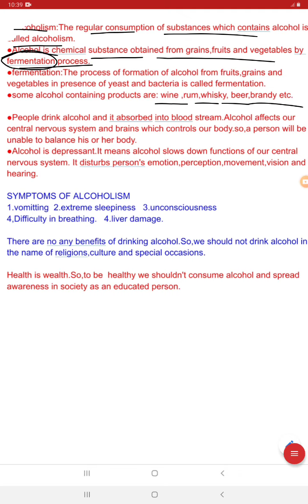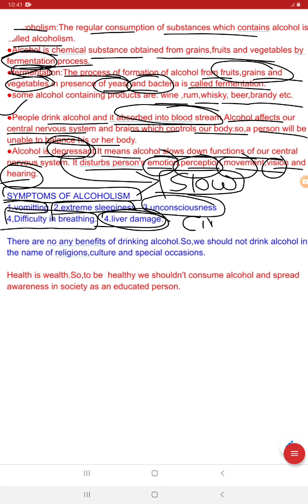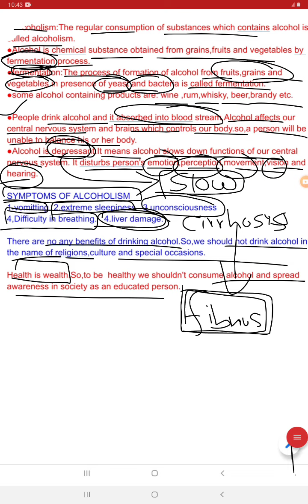alcoholism and it's side effects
In this video I will discuss you about alcoholism,symptoms  and  its effect on our health.